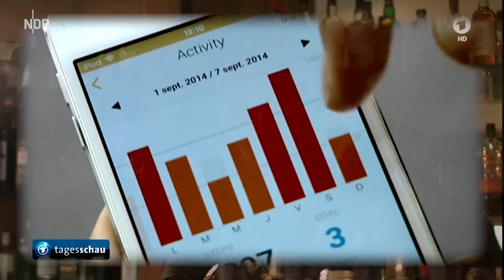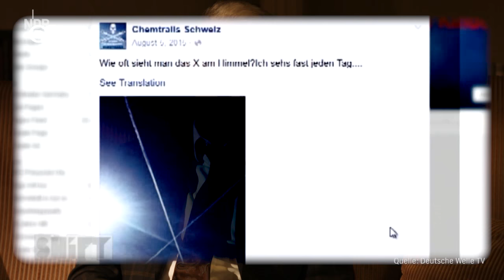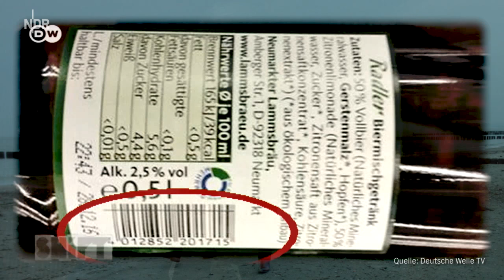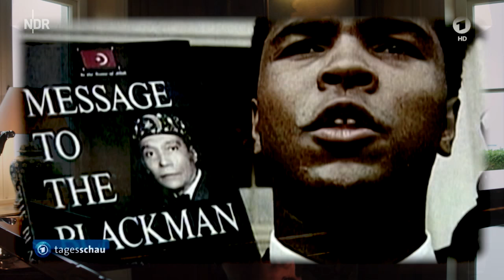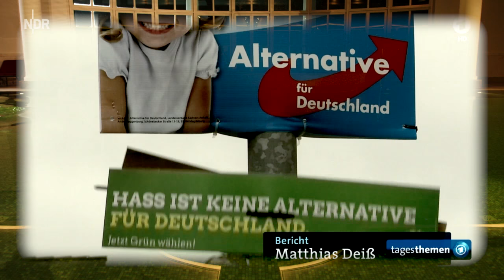Herr Strunk, Herr Schulz und das Jahr 2016 | Comedy & Satire | NDR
Heinz Strunk zieht sich in ein Hotel zurück, um das Jahr zu verdauen – als einziger Gast. Olli Schulz als Portier, Barmann, Pianist, Hausmeister, Zimmerkellner und Bademeister hilft ihm.